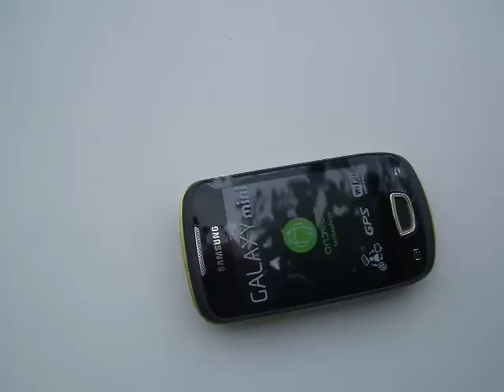[ TH ] [ Unboxing ] - Samsung S5570 Galaxy Mini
แกะกล่อง "Samsung S5570 Galaxy Mini"

- ตัวเครื่อง Galaxy Mini
- แบตเตอรี่ Li-ion 1200 mAh
- สาย MicroUSB
- หูฟังสมอลทอล์ค 3.5 มิลลิเมตร
- เมมโมรี่การ์ด 2GB